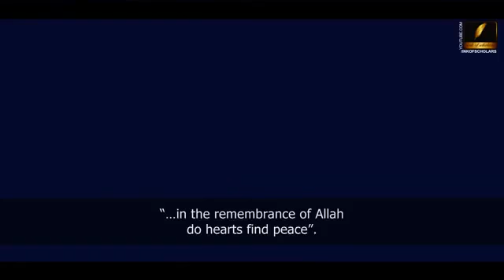AZAAD HAI HAM....????